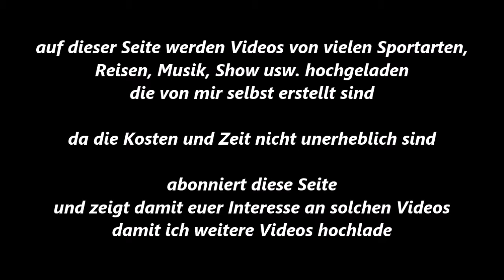BC Erle * T. Schiwe (Bonner Box-Club) vs. B. Jevsek (TV Vreden) * 23.06.2018